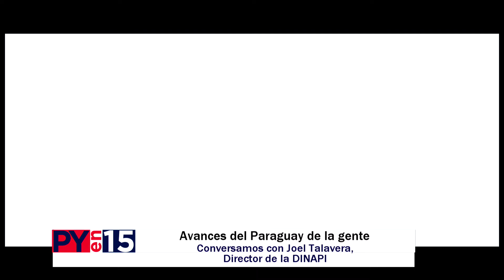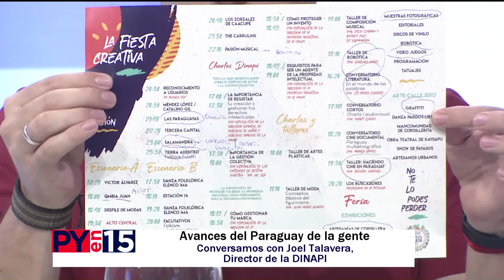PYEN15: Joel Talavera,Director de la Dirección Nacional de Propiedad Intelectual- DINAPI